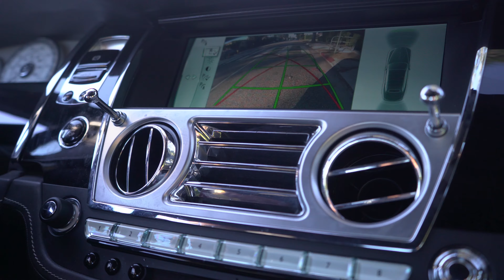New Lil D - TC Don Dada ft TreMula (Official Music Video)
TC Don Dada returns for another banger with the visual highlighting his 21st bday celebration. Shot by: @D3visualz Prod by: @jotovenn
Free TreMula .